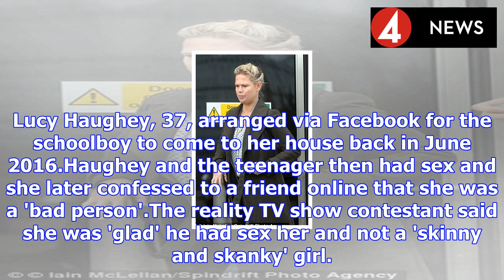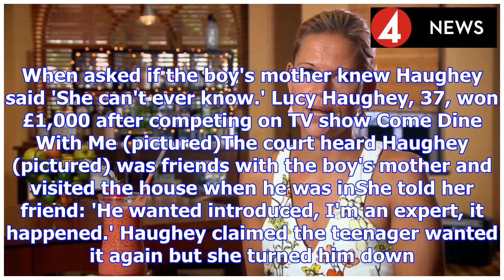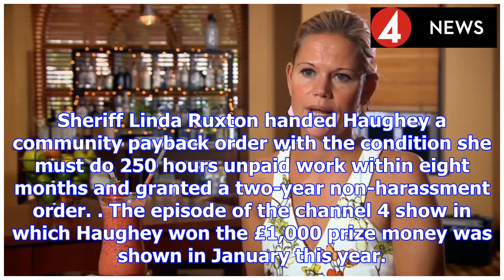Come dine with me winner, 37, admits having with a boy